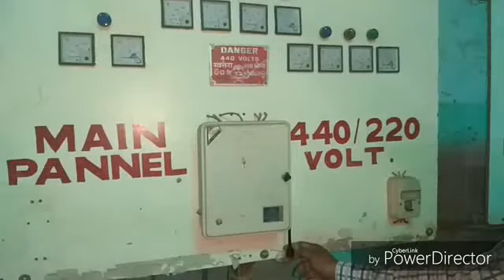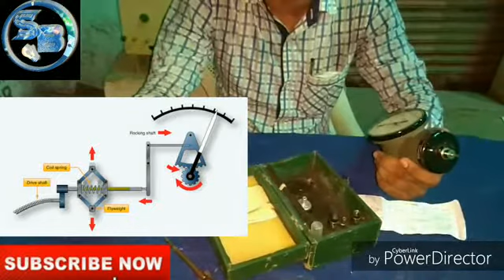R.P.M or speed measurement by using teaco meater ...